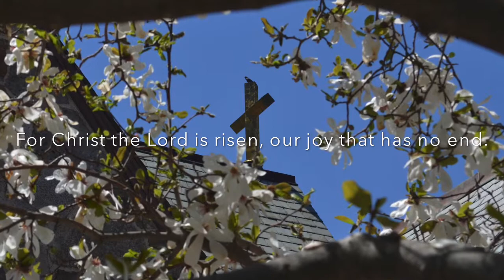Music: Hymn #210 - The Day of Resurrection, 1982 Hymnal, Holy Week and Easter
St. Andrew's shares music and images for Holy Week and Easter.

Hymn # 210, The Day of Resurrection,  featuring Music Minister, Helen Ward Mannix on piano.